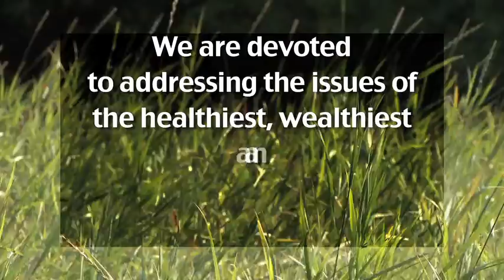Fabulous@50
Dianna Bowes welcomes you to fabulousat50.ca